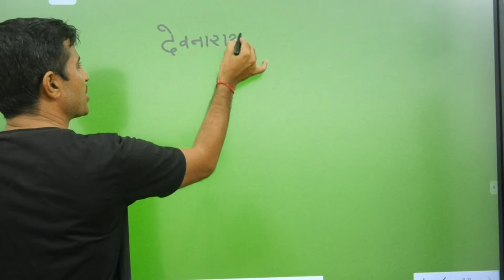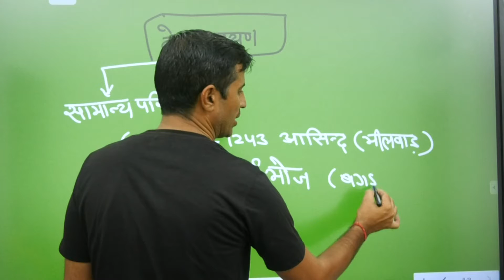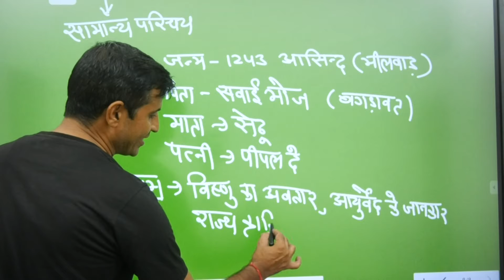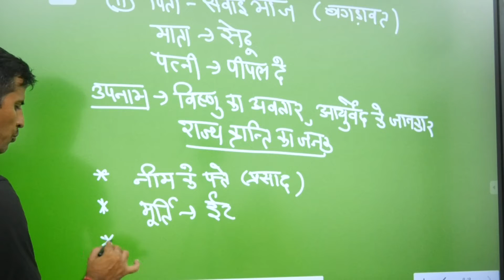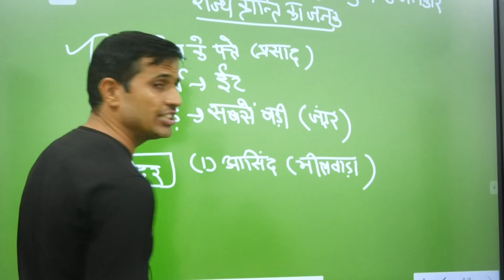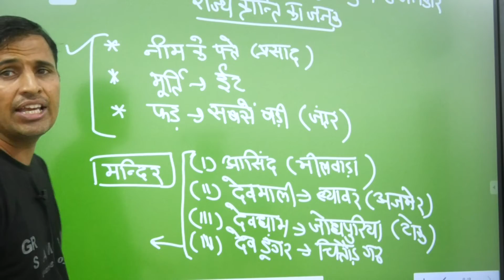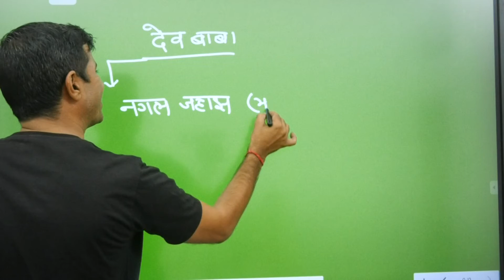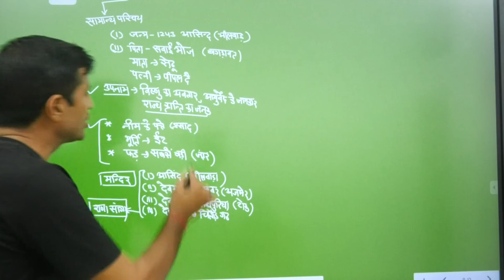राजस्थान के लोकदेवता देवनारायण जी || RAJASTHAN KE LOKDEVTA || RAJASTHAN ART AND CULTURE by GR Sir